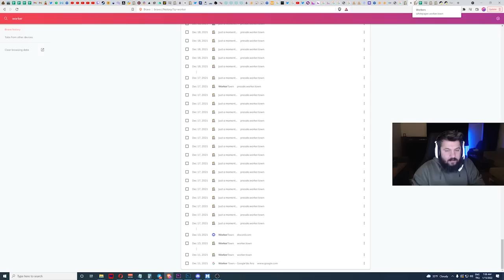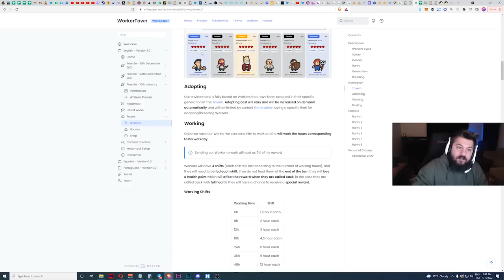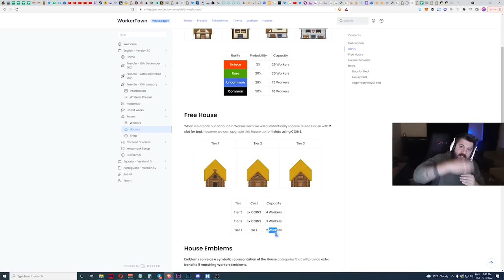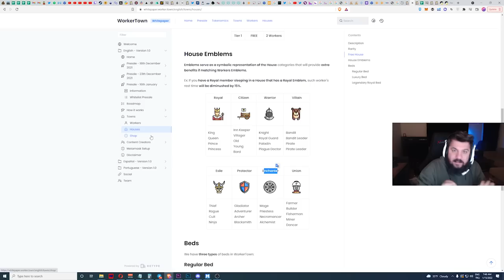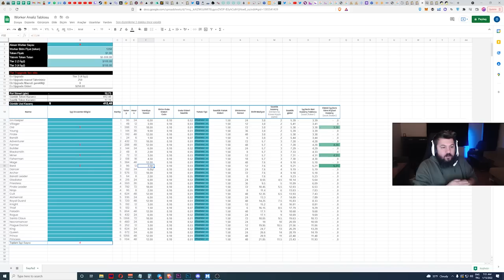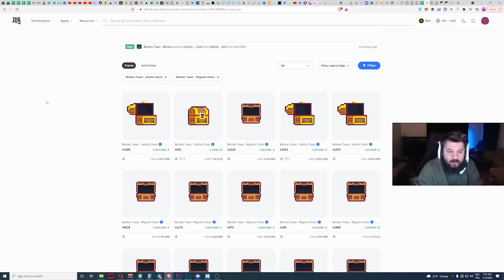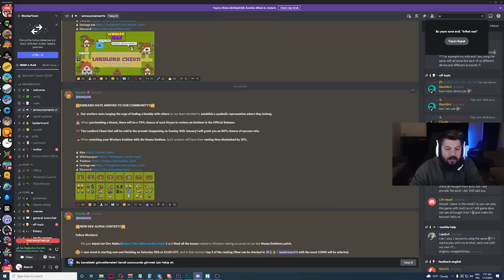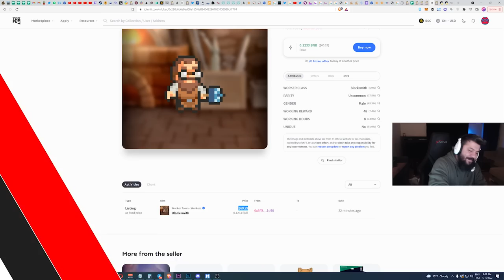YENİ NFT OYUNU - Ön İnceleme Ön Satış - WORKERTOWN - Oyundan Para Kazan - P2E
Yeni oyun araştırmalarım sonucunda yeni bir oyun buldum: WORKERTOWN

Bu videoda yeni bulduğum WORKERTOWN oyunun ön incelemesini yaptım.
Oyun nasıl oynanacak?
Hangi etkinlikler var?
Neler satın almamız gerekecek?

Gibi soruları whitepaper da yazanlarla cevaplamaya çalıştım.

15 Ocak 2022 WARSPACE ön inceleme:

* Oyuna ilgi olmasına rağmen başta düzgün hesap / kurulum yapılmaması halinde Roi çıkarma süreniz çok etkilenebilir. Ayrıca başlangıç için kutu alırken dikkat etmeniz gerekiyor. Dikkat etmeniz gereken diğer bir şey ise market fiyatlarının çok değişken olabileceği...

1. Katıl butonu ile aramıza katılarak da destek olabilirsin.

BNB/BSC: 0xdDCbdc24D1D1ddb22EA50a0EB6B0Af55f73117B9
ETH/ERC20: 0xdDCbdc24D1D1ddb22EA50a0EB6B0Af55f73117B9
WAX: 3.hqy.wam

2. Eğer videomu da beğendiyseniz veya verdiğim bilgiler bir şekilde işinize yaradıysa videomu beğenerek kanalımın büyümesine yardımcı olabilirsin ve hemen hemen her gün ürettiğim içeriklerin devam etmesini için abone olarak bildirimleri açabilirsiniz.